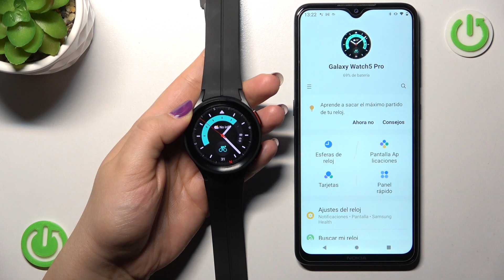Cómo personalizar y cambiar esfera de reloj en SAMSUNG GALAXY WATCH 5 PRO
Si quieres aprender a cambiar el fondo de reloj en Samsung Galaxy Watch 5 Pro fácil y rápidamente, sigue las instrucciones del vídeo. En este tutorial vamos a presentarte cómo cambiar la esfera de reloj en Samsung Galaxy Watch 5 Pro.